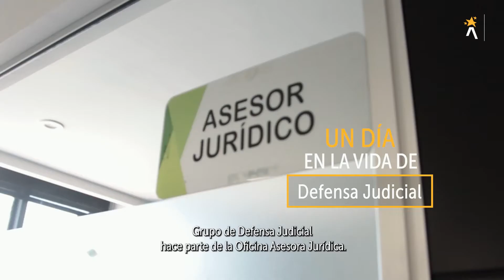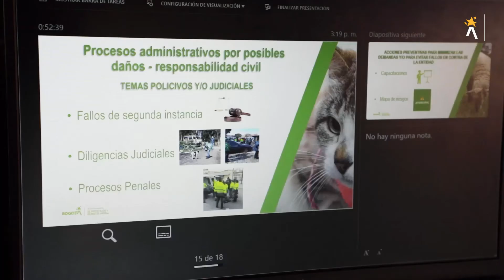Un día en la vida de Defensa judicial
Hoy en UnDíaEnLaVidaDe queremos contarles acerca de nuestro equipo e Defensa Judicial. Desde este maravilloso equipo se defienden los intereses del Instituto, en pro del bienestar de nuestros animales de compañía.

Desde el equipo de Defensa Judicial buscamos siempre garantizar la protección y el bienestar de los animalitos, así como también sensibilizar a la comunidad para evitar situaciones de abandono entre otros aspectos.